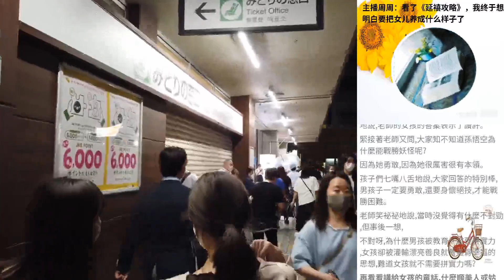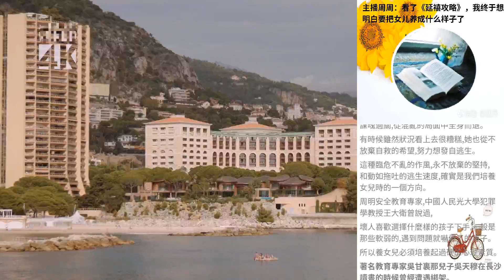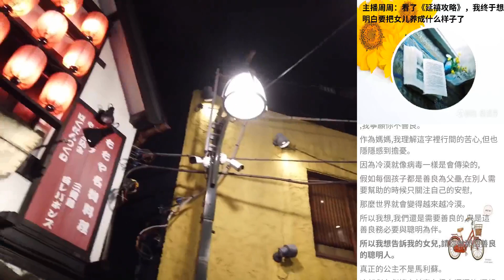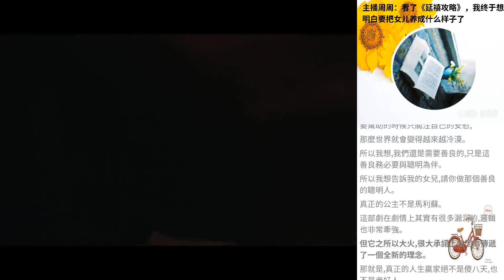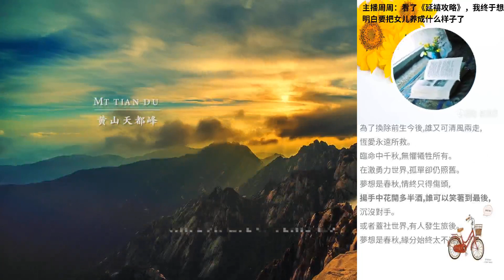主播周周：看了《延禧攻略》，我終於想明白要把女兒養成什麼樣子了